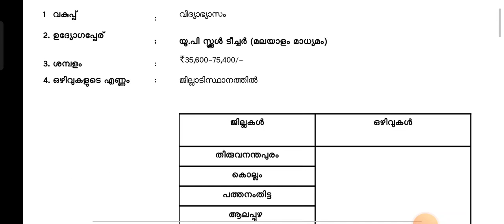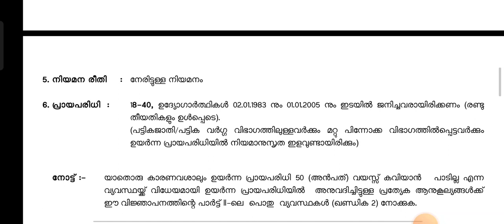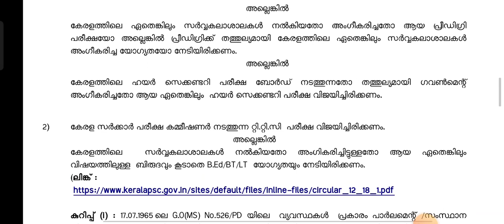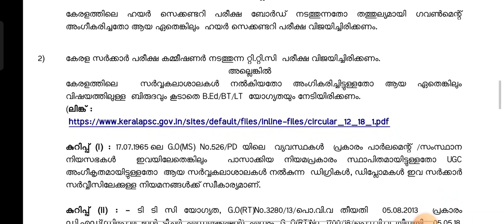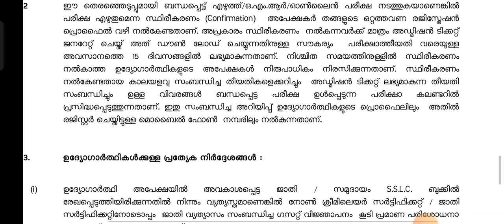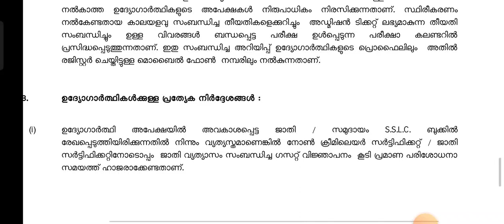LP UP നോട്ടിഫിക്കേഷൻ വന്നു 5500+ ടീച്ചർ ഒഴിവുകൾ🤩📢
📍 Download UP notification👉

jobs kerala
job fresher
fresh jobs
 vacancy 2023
ssc jobs
sslc jobs
thozhilurappu comedy
thozhil vartha
thozhil varthakal malayalam 2023
thozhilurappu news
thozhilvartha latest 2023
thozhilurappu